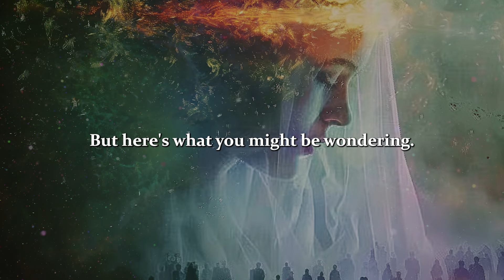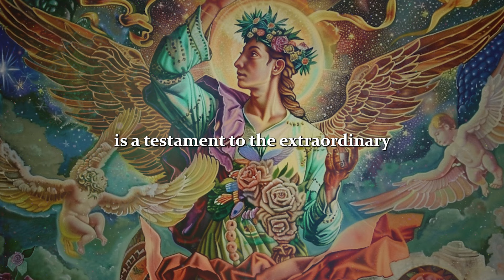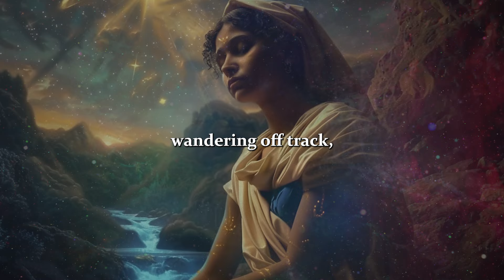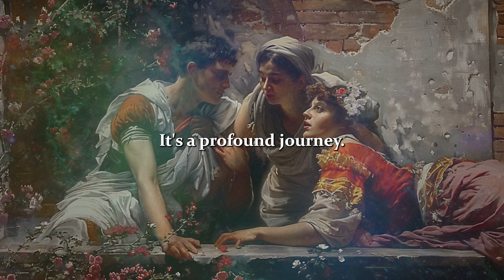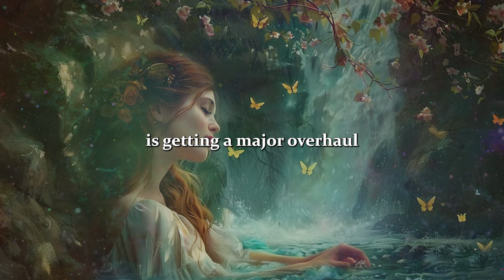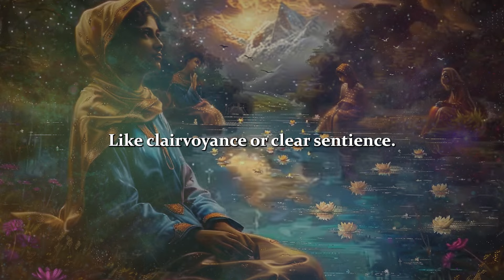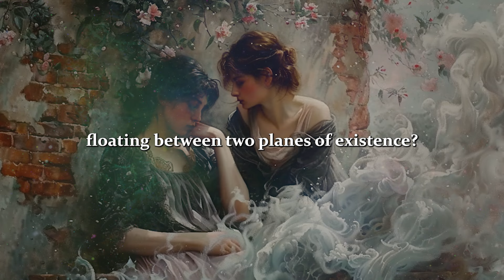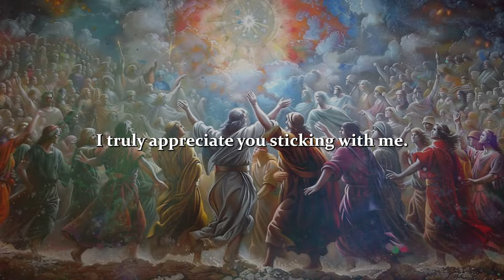✨ Chosen Ones ✨You Are Transitioning into a Crystalline Based Body